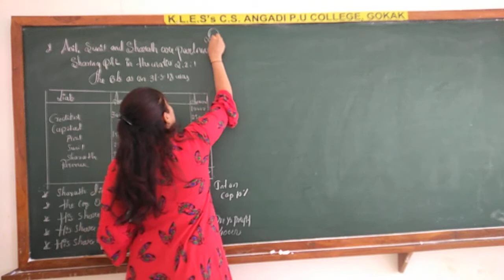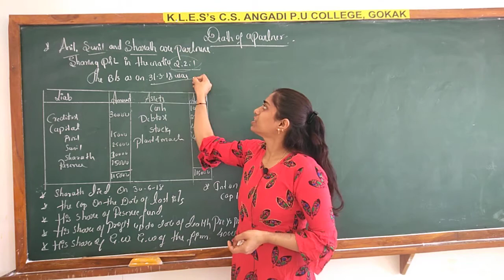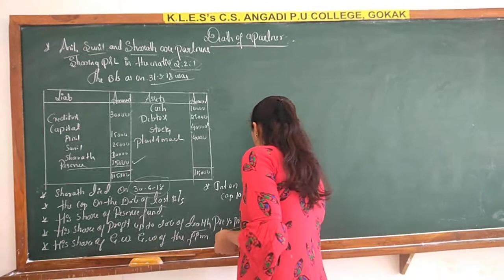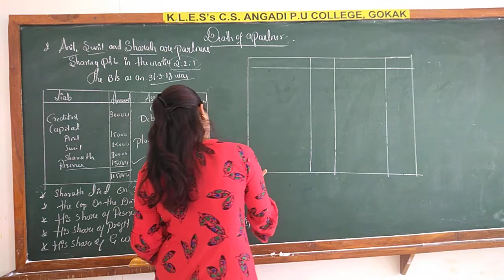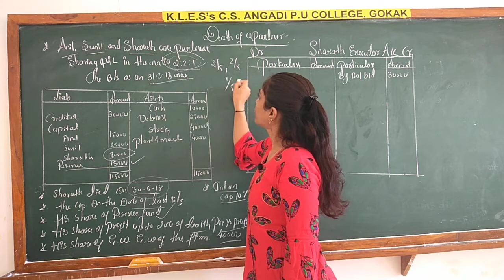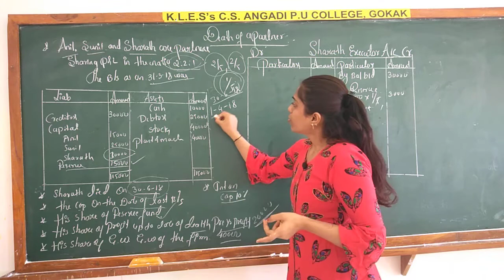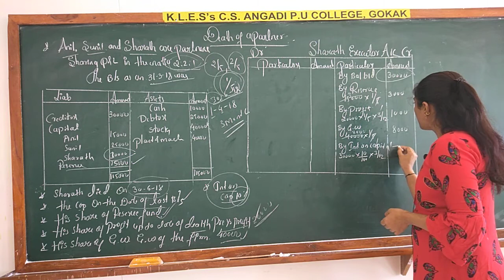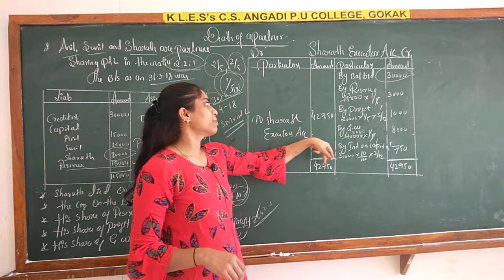Death of a partner.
preparation of partner executor account(imp for 6 marks)